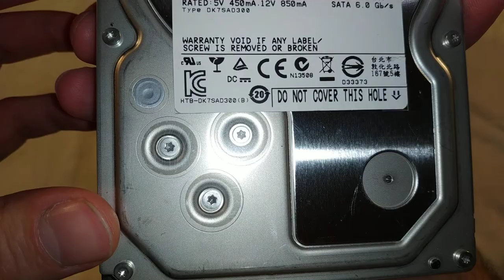Жёсткий диск Hitachi Ultrastar 7K3000 3TB - Распаковка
Купил себе новый жёсткий диск, и в этом видео я его распаковываю.